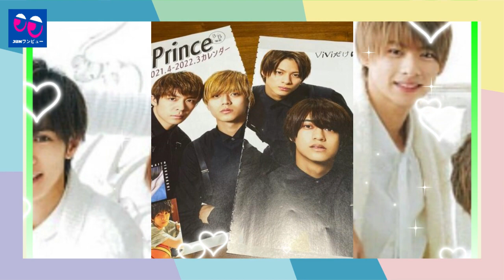【驚愕】【King & Prince】King & Princeの "デビューシングル "が初週79.2万枚と過去最高の売上を記録。5人体制での最後の紅白出場が決定か？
《動画の内容》
As a result, like SMAP, there was a view that Kinpuri would decline to participate even if there was an offer from NHK, but the above-mentioned record company official said,
“In addition to the singing scene, there is no doubt that the members’ exchanges during the broadcast and the rehearsal that will be open to the press will attract the attention of the public, and the topic is outstanding. On the other hand, Johnny's side also wants to sell NHK a favor, looking ahead to "Kohaku" from next year, and above all, they want to wipe out the series of negative reports. It can be said that our thoughts are in agreement.”
says.
King＆Prince#神宮寺勇太#平野紫耀#永瀬廉#岸優太#高橋海人#ジャニーズ#キンプリ#なにわ男子#KinKi Kids#Snow Man#SixTONES#SMAP